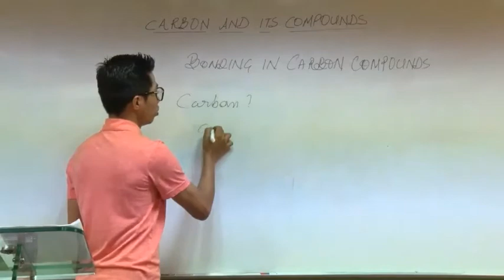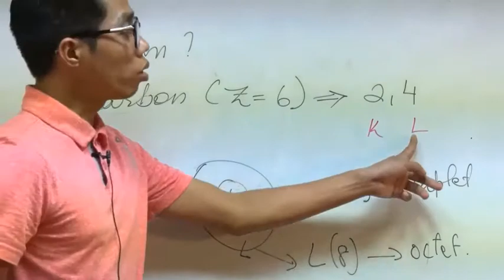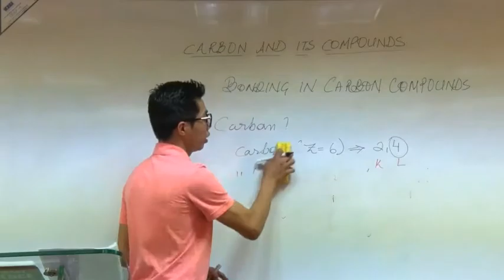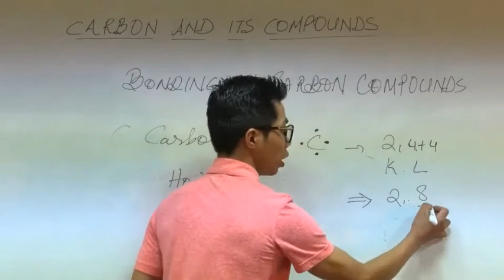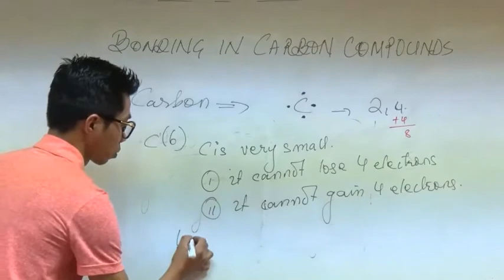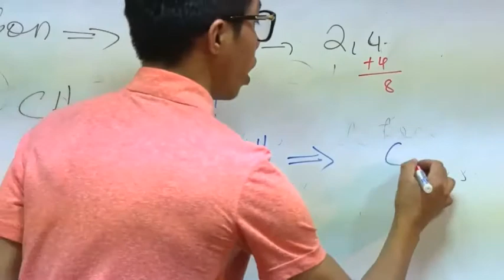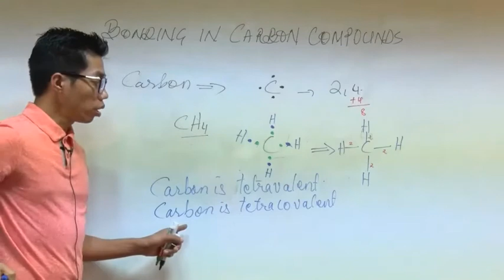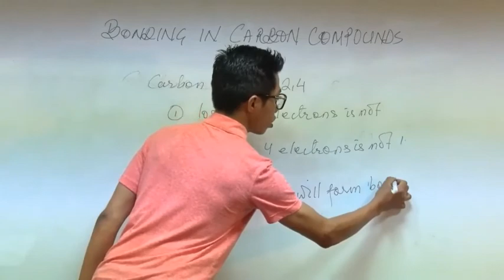Class X Science Carbon and its Compounds (Part 1)